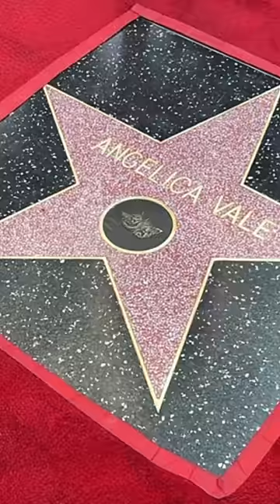EL PEOR ERROR DE SU VIDA - Angelica Vale confesó que alejarse de su papá fue su peor error